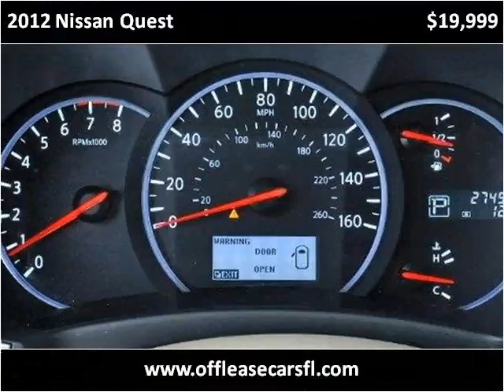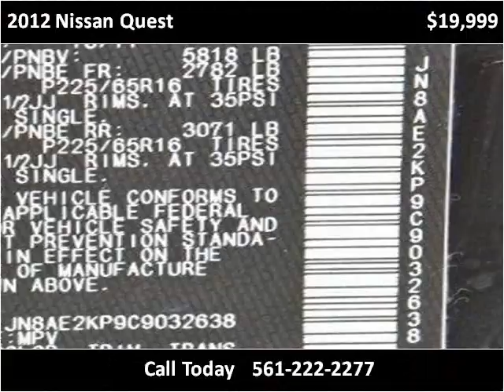2012 Nissan Quest Used Cars Lake Worth FL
This 2012 Nissan Quest is available from Off Lease Only .